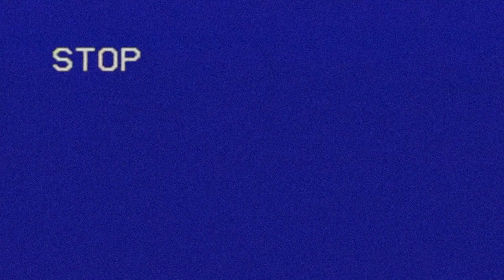pleh....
We have no idea what the heck